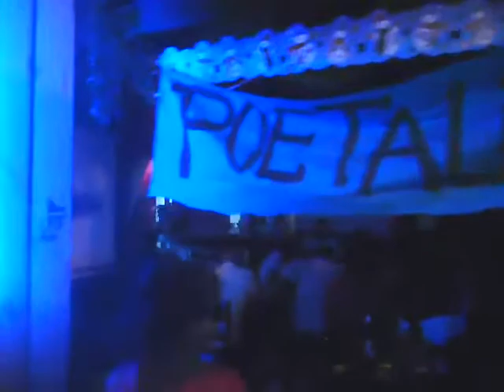POETALICA 2 de diciembre Xtremo Rito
POETALICA 6 de diciembre Xtremo Rito